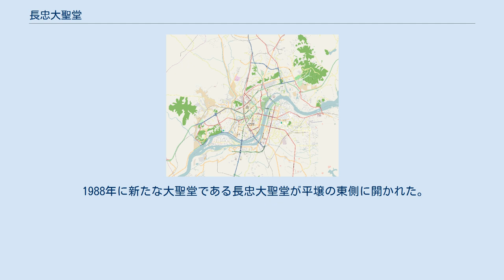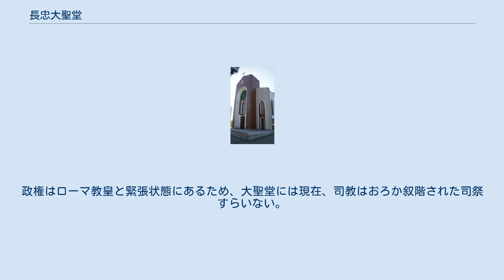長忠大聖堂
長忠大聖堂 平壌市内の位置 長忠大聖堂は、朝鮮民主主義人民共和国平壌市船橋区域長忠洞に位置するローマ・カトリック教会の大聖堂である。
なお4つの教会は全て平壌に存在している。
 南北分断前の平壌はキリスト教信者の数が最も多い朝鮮の都市であり"朝鮮のエルサレム"と呼ばれていた。
1945年までには市民のほぼ6人に1人はキリスト教徒だった。
そのため北部朝鮮においては平壌だけで一つの教区として編成されていた。
 南北分断後、金日成の共産主義政府はキリスト教徒を帝国主義の協力者やスパイだとして迫害し、さらに有名なキリスト教徒で独立運動家だった曺晩植は金日成よりも影響力のある人物であったために逮捕されて射殺された。
カトリックの集団の多くは殺されるか投獄されるかし、また多くは南に逃げた。
1949年、平壌の最後の正式な司教であったフランシスコ洪龍浩は共産主義政府によって投獄され、後に行方不明となった。
19世紀後半に建造された赤レンガ造りの元の大聖堂は朝鮮戦争でアメリカ軍により破壊された。
 1988年に新たな大聖堂である長忠大聖堂が平壌の東側に開かれた。
同時に2つの特定教派に属さない「プロテスタント」教会が、信教の自由があると示すための政府の試みとして開設された。
政権はローマ教皇と緊張状態にあるため、大聖堂には現在、司教はおろか叙階された司祭すらいない。